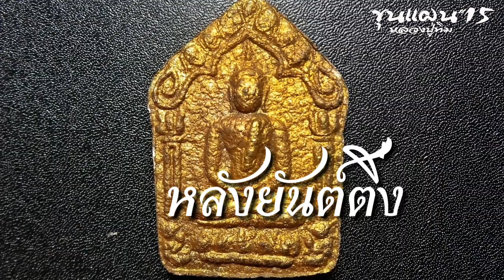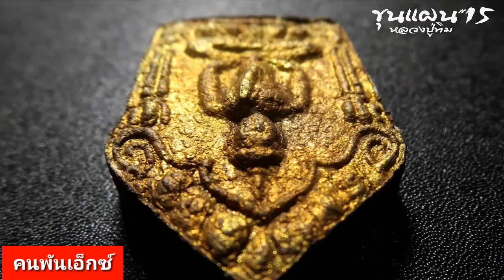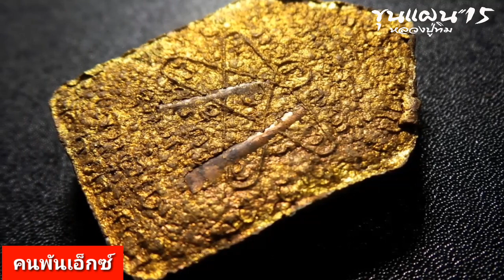ตอนที่ 24 ขุนแผน15 ยันติ่ง พระแท้ดูง่าย สุดยอดศิลปะการแกะแม่พิมพ์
พระแท้หลวงปู่ทิม พระขุนแผน ลป.ทิม มีการสร้างมานานหลายปี
หลายครั้งหลายวาระ หลายแม่พิมพ์
โดยเริ่มจากแม่พิมพ์ไม่สวยค่อยพัฒนาเป็นแม่พิมพ์ ที่สวยงาม